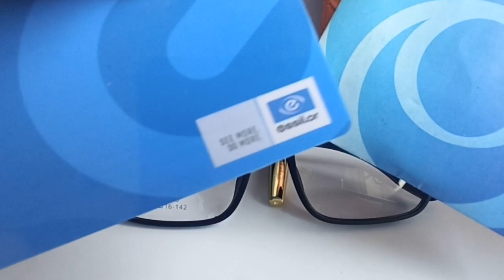FF688 Full Frame kacamata Pria Thermoplastic rubber berikut lensa Essilor